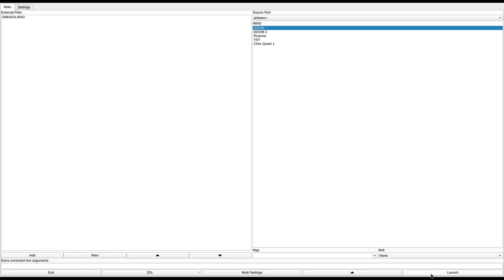DOOM 1 - DMHIGH.WAD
added to the "Hall of Shame" for being incredibly ugly and unfun.
called "DMHIGH.WAD" in the /idgames FTP.
created by an unknown author on October 19th, 1994.
from the .txt file included with the WAD:
"The action is hot and you are always in danger to fall into red lava."